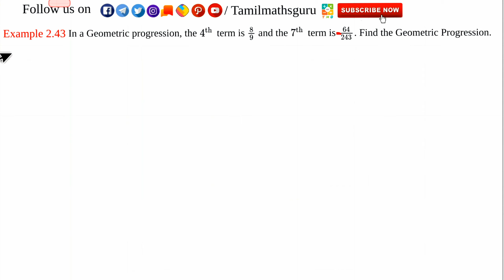10th std maths in tamil, New syllabus, tn samacheer,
10th maths in tamil 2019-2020, 10th std maths new syllabus (t.n), 10th std maths in tamil 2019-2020, how to get centum in 10th maths, public exam tips